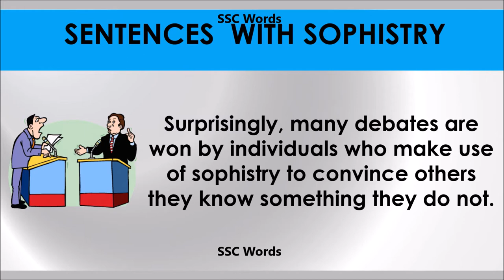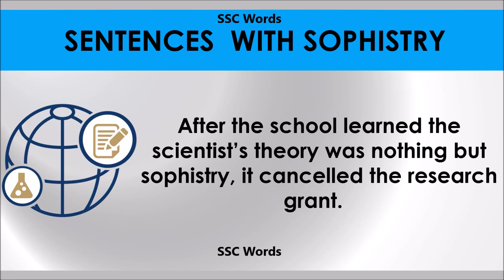Sophistry # Improve English # Meaning and 5 sentences # GRE CAT GMAT word # SSC Words